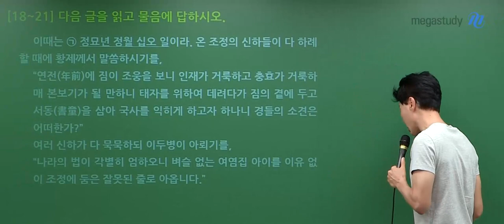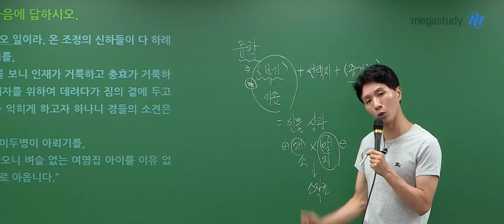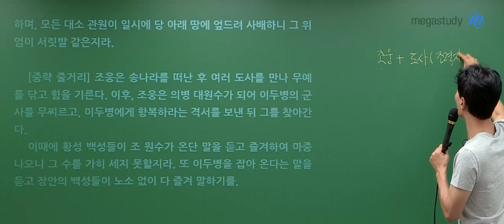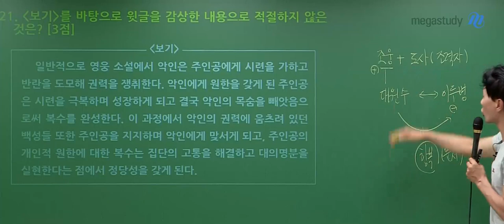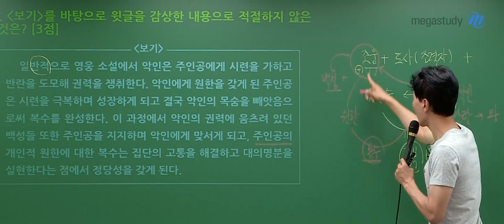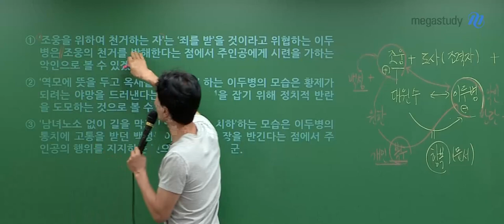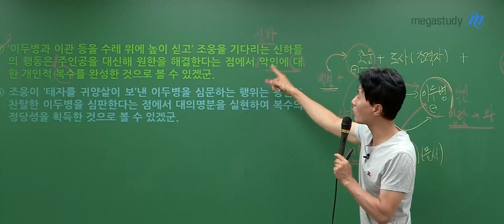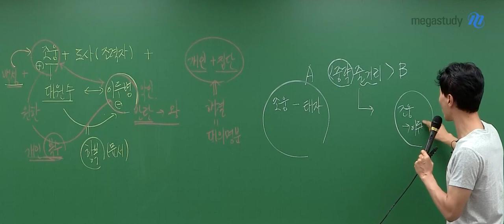[메가스터디] 국어 최인호쌤-2024학년도 고3 7월 학평 국어 문학 해설강의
국어 최인호 선생님의 2024학년도 고3 7월 학평 국어 문학 해설강의 영상입니다.